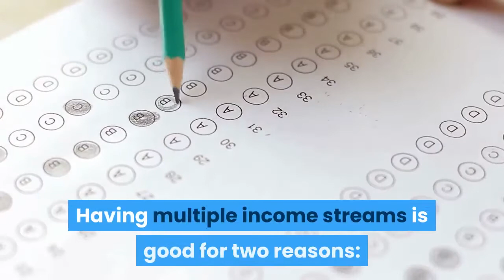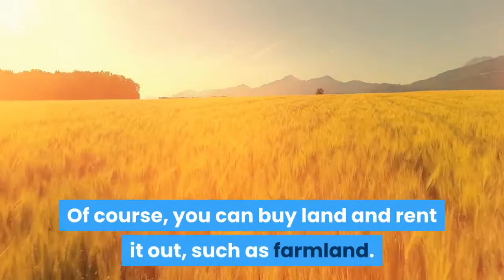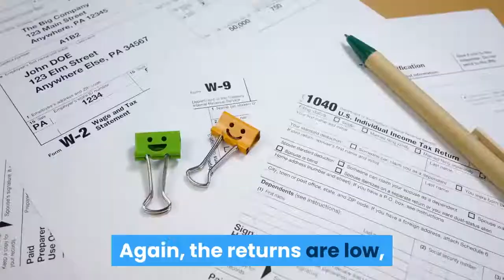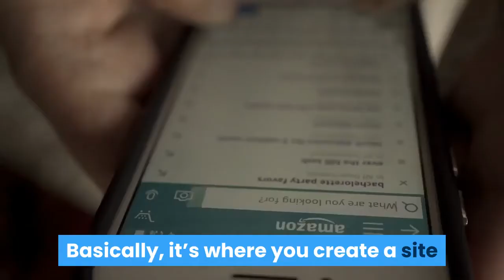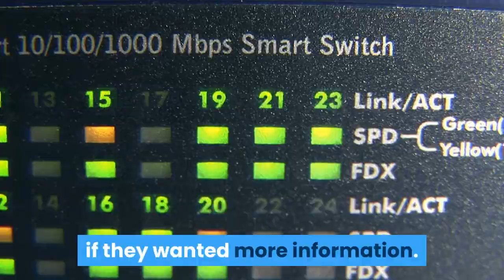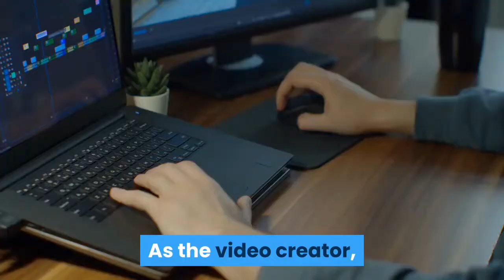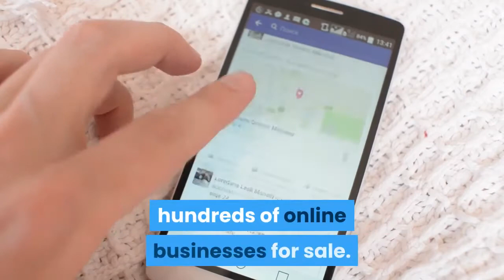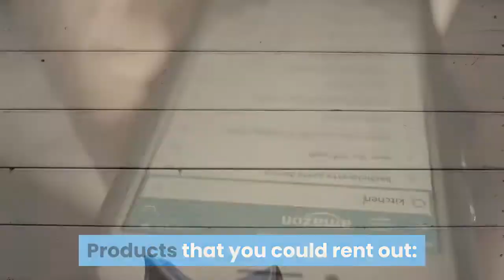28 Passive Income Ideas That Actually Work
Looking for passive income ideas? You've come to the right place! In this video, I share 28 different ways you can make money while you sleep. From online businesses to real estate investing, there are plenty of options for everyone. So sit back and enjoy!
Inspired By - Franklin Hatchett, Liam James Kay, Nate O'Brien